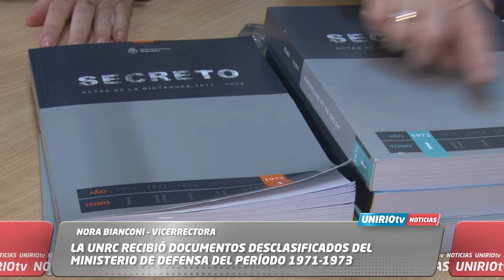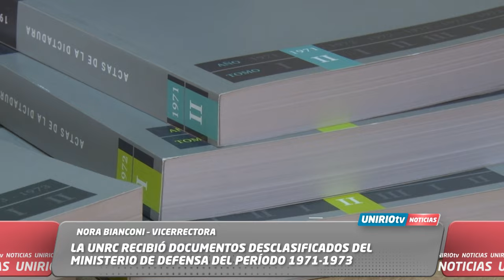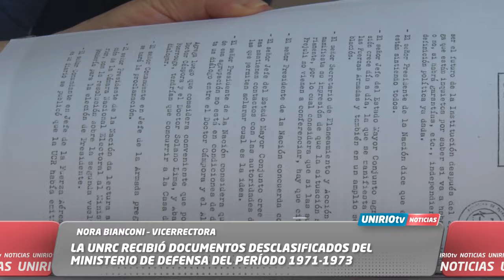LA UNRC RECIBIÓ DOCUMENTOS DESCLASIFICADOS DEL MINISTERIO DE DEFENSA DEL PERÍODO 1971-1973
NORA BIANCONI – VICERRECTORA
UniRio TV
Universidad Nacional de Río Cuarto
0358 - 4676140